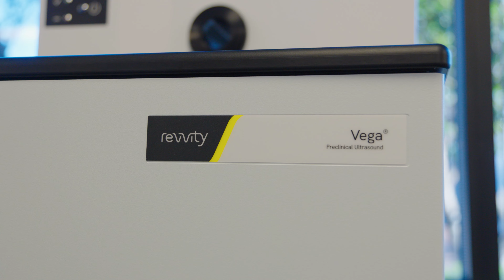In Vivo Imaging Symposium 2024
Experience the thrilling highlights from Revvity's In Vivo Imaging Symposium! Held at Frontier RTP in Durham, North Carolina on March 14, 2024.  This dynamic event showcased insightful discussions, networking, groundbreaking science, complimentary meals, expert Q&A, exclusive swag, a poster competition, and a vibrant reception. Relive the buzz and excitement as pioneering researchers united to drive progress in in vivo imaging research!